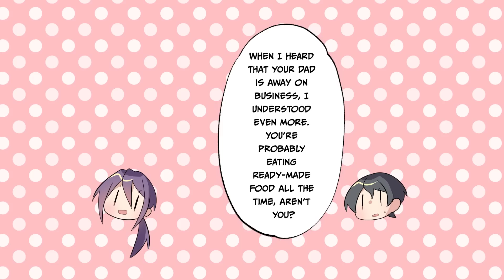[Manga dub] A Shut-in cute classmate refuses me when I go see her at home but she's Tsundere so